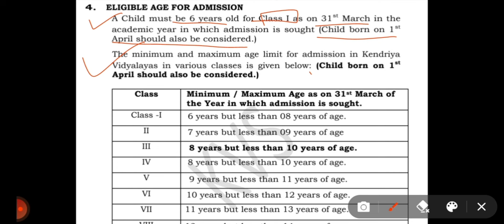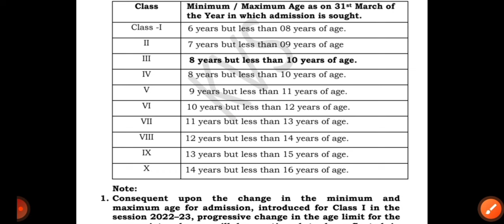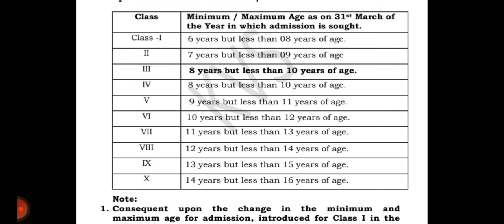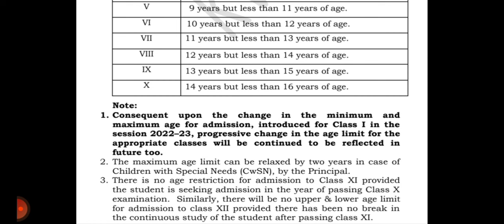Age Eligibility for Admission in KVS| Eligible age for Admission |Age Criteria| New Admission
KVS mai bacche ka Admission mai kya age chaiye?